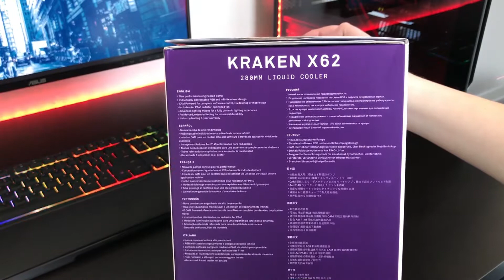NZXT Kraken X62 Unboxing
The all-new Kraken Series features the most advanced controls ever to be included in an all-in-one liquid cooler. Through CAM’s software interface, users can fine-tune settings to ensure an optimal performance, even in the most intense gaming sessions.